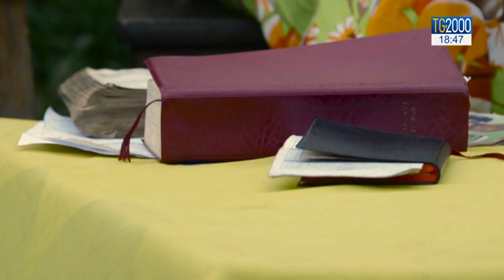La 94° giornata missionaria, aumentano i cattolici nel mondo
Aumentano i cattolici nel mondo. È uno dei dati nel dossier dell’agenzia Fides, presentati in occasione della 94ª giornata missionaria mondiale, in programma domenica. Servizio di Leonardo Possati